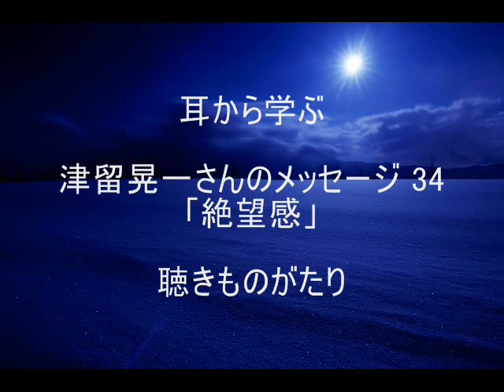(読改)津留晃一さんのメッセージ 34「絶望感」－聴きものがたり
読み上げ改訂版
津留晃一さんのメッセージ集より34/42「絶望感」－聴きものがたり

「絶望感」のエッセンス

・絶望とは望みを絶たれた状態、理想の消えた状態、目標を見失った状態であるといえるでしょう。
　苦しさから逃れようと、あらゆる可能性に手を伸ばし、万策が潰えた時、エゴは悲鳴を上げ絶望の淵へと落ちていきました。
　深い深い沼の底でエゴは身動きしなくなりました。
・そしてそこがこの三次元成長ゲームからの出口でした。
　全ての望みが絶たれたとき、全ての夢が消えたとき、全ての目標を失ったとき、エゴが動きを放棄したそのときから全てが始まりました。
　覚醒ゲームの始まりです。謎解きゲームの始まりです。
　進歩、発展、向上という三次元成長ゲームとは、自我の成長ゲームでした。
　覚醒ゲーム、謎解きゲームとは、自我の退化のゲームであるともいえるでしょう。
・今、あなたには自分を変える力があります。
　静かに目を閉じ、第３の目にあなたの意識を集中して下さい。
　閉じたあなたの両眼で、自分の第３の目を凝視して下さい。
　３分もたてばあなたの眉間がむずむずしてくるのを感じる事でしょう。
　もし何も感じない方は「ムズムズしてきた」と思って下さい。
・そして心の中で、自らの記憶を呼び覚ますつもりでこう言って下さい。
　「悟りの道は簡単である。覚醒は万人に約束された道である。神へと帰り着く道は、その始まりの時に交わされた唯一確実な契約である。
　私は目覚める。最も容易な道を選びながら。私は存在である。私は神である。私は全てを知っている。」
・ゲームマスターとは１００％第３の目が活性化した人のことです。
　その状態での想像と、創造は同じことを意味します。
　あなたは自分の想念を使って、想像力を使って、自分を変える力を与えられています。
　このゲームの出口は、今、ここにあります。
　あなたの意識がこの瞬間から動かなくなったとき、自分が元々何者であったのかを思い出すでしょう。
・あなたは創造の神としてこのゲームを想像しました。
　最初に地上に産まれ出た魂に、あなたは神としてこう伝えました。「この世界は複雑怪奇で神秘に満ちあふれた世界なのだ」と。
　ここが「訳のわからない複雑な世界なのだ」という世界観を受け入れた人類は、その日から、まか不思議な神秘を体験し始めました。自らの想念によって・・・。
　こうして我々人類は、永い永い永遠の神秘ゲームを自らの力で、複雑に、難解に、創造し続けてきました。
・世界観はあなたが創るものです。もう世界はどうなっているのだと問いかけるのは止めましょう。
　あなたが好きなように想像して下さい。そのときあなたは自分の想像通りの世界であった確証を集め始めることでしょう。